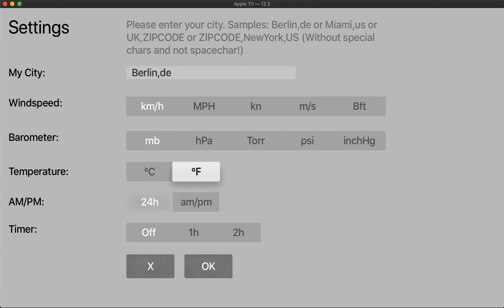LCD Wetter Clock für Apple TV